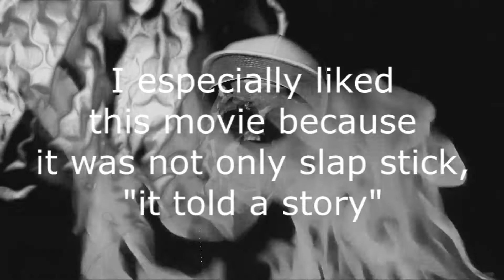Movie Review-The Camera Man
Movie Review-The Camera Man. HMA Full Sail University, (Digital Cinematography). Vince Young